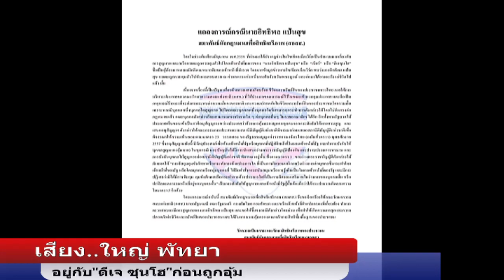"ใหญ่ พัทยา"กับข้อกล่าวหานกต่อล่อ"ดีเจ ซุนโฮ"ให้ถูกอุ้ม?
นายใหญ่ พัทยา (นามแฝง) ผู้ลี้ภัยการเมืองในต่างประเทศ และเป็นบุคคลเพียงคนเดียวที่อยู่กับ ดีเจ ซุนโฮ หรือ นายอิทธิพล สุขแป้น ผู้ลี้ภัยการเมืองอีกคนที่อยู่ในประเทศเดียวกัน ก่อนที่จะหายตัวไปเมื่อคืนวันที่ 21 มิถุนายนที่ผ่านมา  จนถูกกล่าวหาว่าเป็นนกต่อล่อให้ ดีเจ ซุนโฮ มาถูกอุ้มไป
โดยนายใหญ่ให้สัมภาษณ์ Thaivoicemediaว่า  หลังจากแยกทางกันในเวลาเกือบเที่ยงคืนของวันที่ 21 มิถุนายนที่ผ่านมาแล้ว ก็ไม่ทราบว่าเกิดอะไรขึ้นกับดีเจ ซุนโฮ เพิ่งมาทราบเมื่อวันที่ 23 จากเพื่อนที่ลี้ภัยมาด้วยกัน เพราะตนได้เดินทางเข้ามาฝั่งไทยเพื่อดูแลภรรยาที่เพิ่งคลอดลูก กับข้อกล่าวหาโดยคนที่อยู่ในขบวนต่อสู้ด้วยกันว่า ชี้เป้าเพื่อหวังค่าหัวดีเจ ซุนโฮ นั้นยืนยันว่าไม่เคยคิดที่จะทำเช่นนั้น ตนเข้าร่วมต่อสู้ในขบวนการประชาธิปไตยด้วยอุดมการณ์ หากคิดเช่นนั้นชีวิตคงไม่ลำบากอย่างที่เป็นอยู่ในเวลานี้ ขอให้ทุกคนที่ลี้ภัยการเมืองออกมาอย่ามาคอยจับผิดกัน ให้เกาะกลุ่มสามัคคีเพื่อสู้กับเผด็จการจะดีกว่า